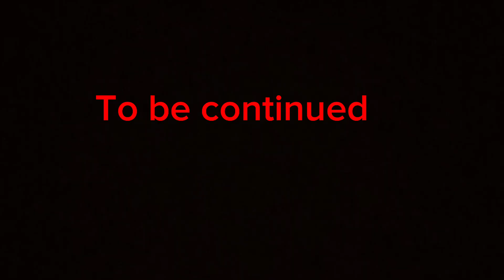If Titan cameraman got infected part 5